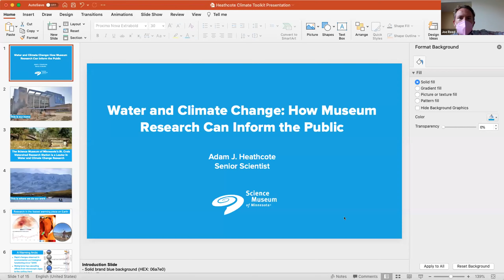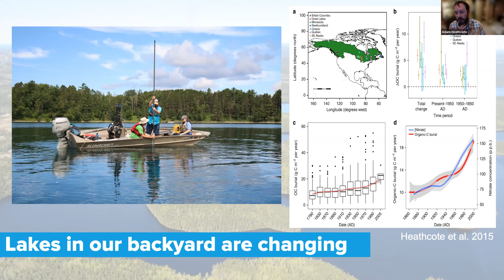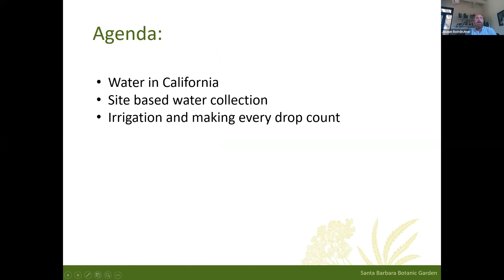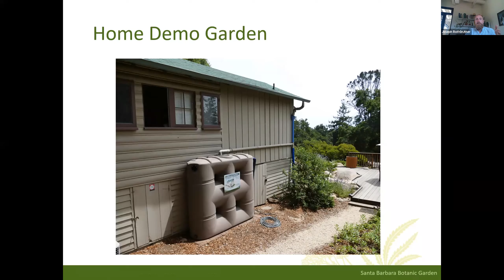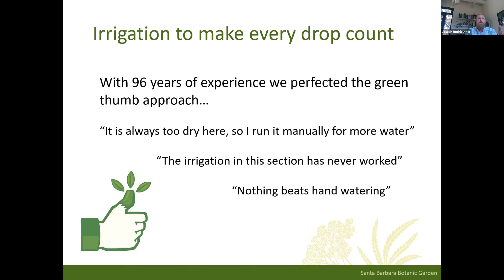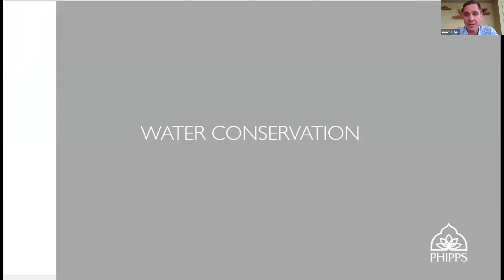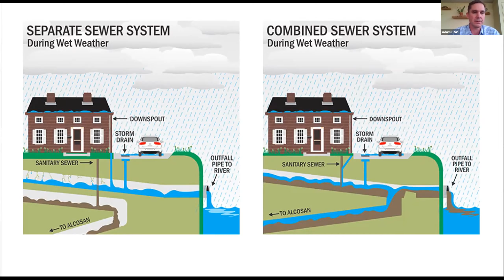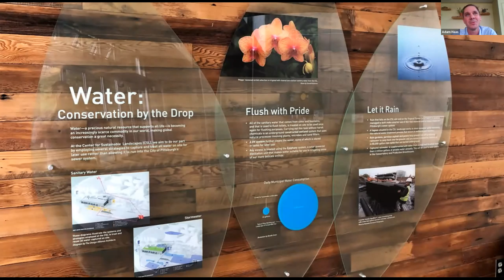The Climate Toolkit Webinar 4: Climate Change and Water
On Wed., Sept. 8, the fourth Climate Toolkit Webinar discussed new research on how climate change is impacting our waterways, examples of rainwater collection and reducing institutional water consumption, and how to educate the public to follow your lead.

Presenters: Dr. Adam J. Heathcote, senior scientist, St. Croix Watershed Research Station, the Science Museum of Minnesota; Joseph Rothleutner, director of horticulture and facilities, Santa Barbara Botanic Garden; and Adam Haas, interpretive program manager, Phipps Conservatory and Botanical Gardens.